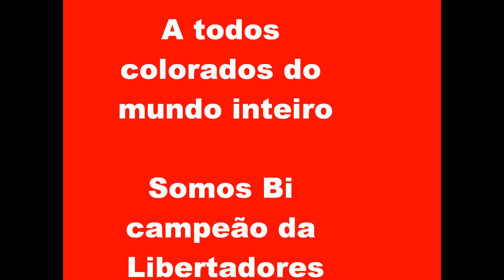Internacional Bicampeão da Libertadores 2010 ( Torcida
Chegada de alguns torcedores ao estádio do Gigante da Beira-rio.
Meu filho , amigos e outros torcedores .